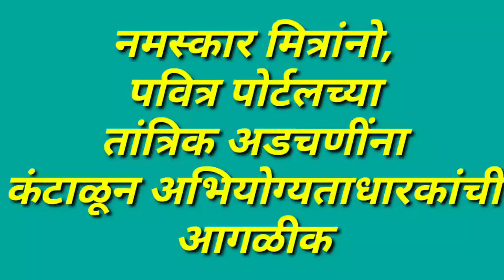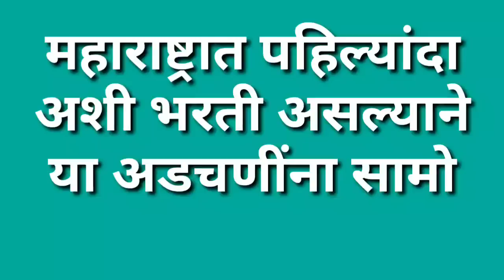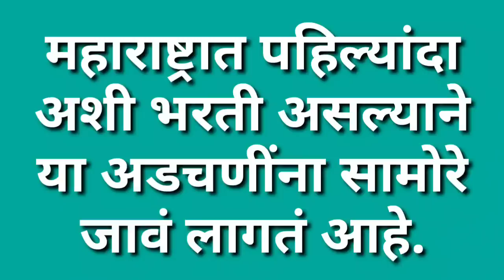पसंतिक्रम लॉक न झाल्याने उमेदवारांच्या भावना अनावर -ऑडिओ क्लिप 30/6/2019